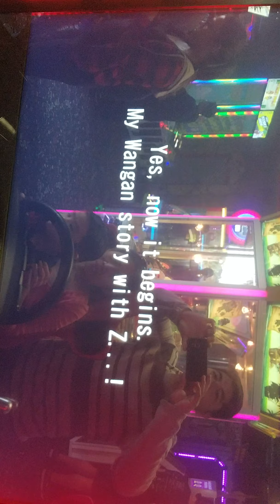Mom and me racing